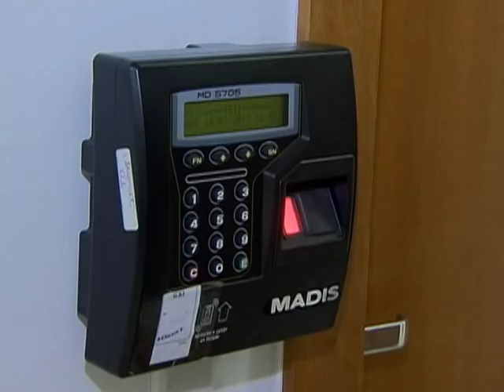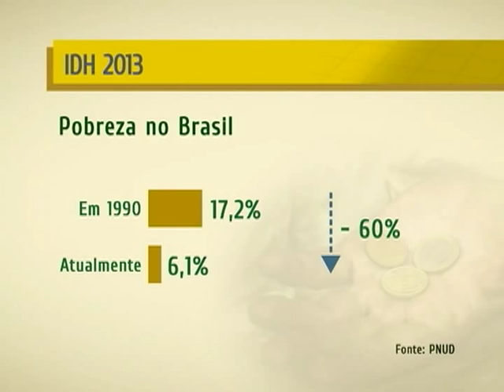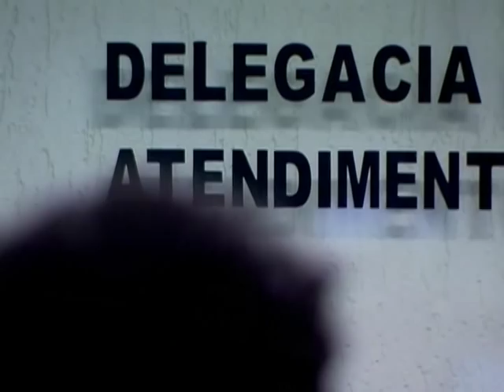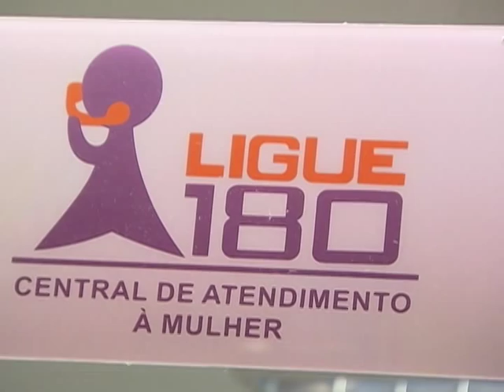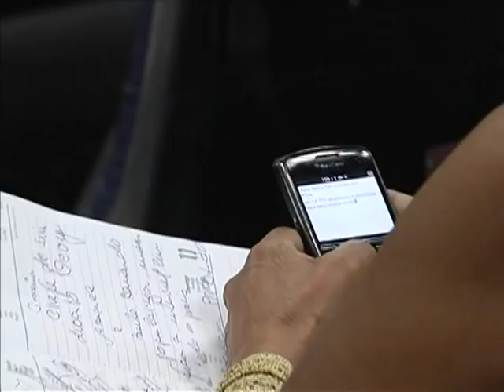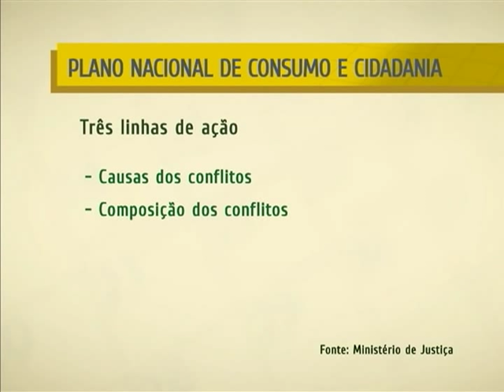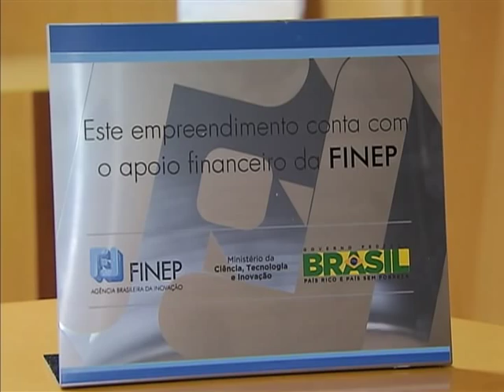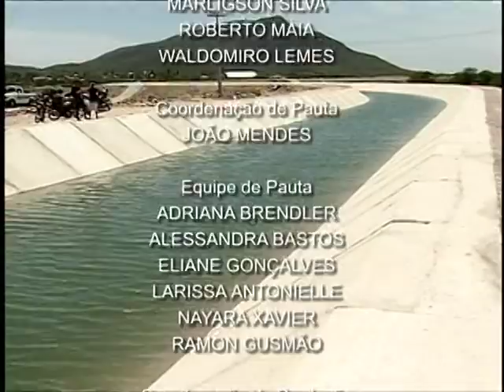NOTICIAS DA SEMANA - 16 de março